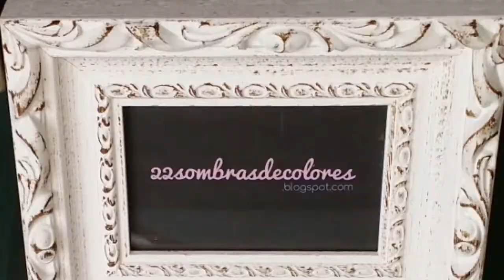Como disimular las zonas rojas del rostro | 22sombrasdecolores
En este tutorial os muestro cómo disimular las zonas rojas del rostro, veréis lo fácil que es.